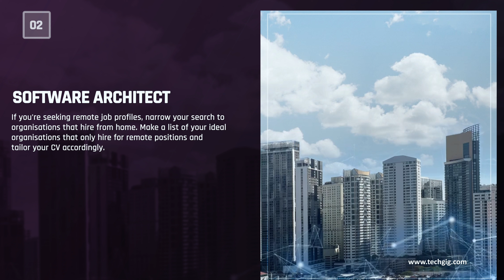Top 5 Best Paying Jobs in Technology in 2022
As the year 2022 approaches and you're thinking of changing your career path to ensure a future-proof skillset or even transferring into a new area entirely, here's all you need to know about the top 5 highest paying IT positions.